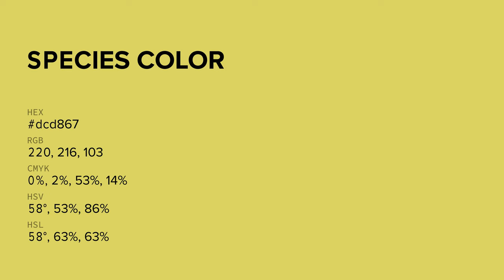Species color dcd867 hex color - Yellow color - Cool color dcd867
What color is Species ? dcd867 hex color - Yellow color - Cool color dcd867

Hex dcd867 Color Code is also known as Species color.

Hex dcd867 Color code in RGB color code model is created after adding 86.27% red color, 84.71% green color and 40.39% blue color.
Hex dcd867 Color code in CMYK color (process color) code model is generated after subtraction of 0% cyan, 1% magenta, 53% yellow and 13% black.